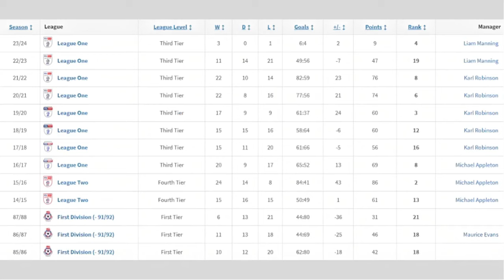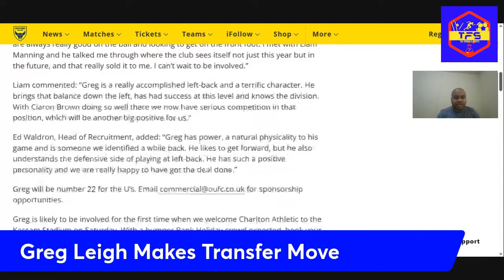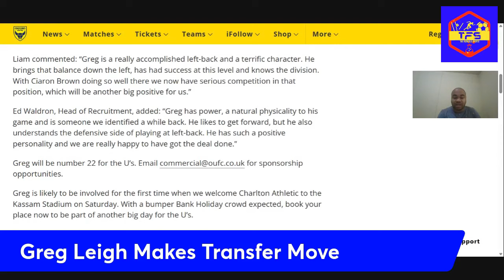Reggae Boy Left Back Greg Leigh Makes Transfer Move | Jamaica Reggae Boyz